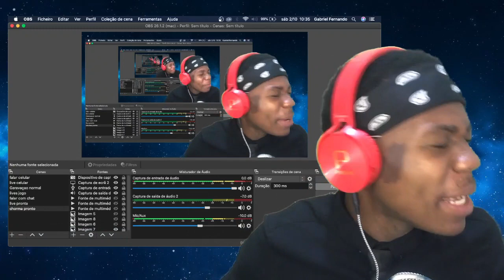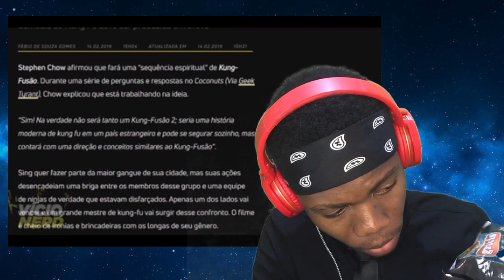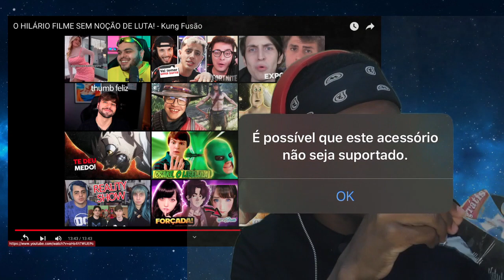REAGINDO AO @VicioNerdOficial O HILÁRIO FILME SEM NOÇÃO DE LUTA! - KUNG FUSÃO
Original: O HILÁRIO FILME SEM NOÇÃO DE LUTA!  KUNG FUSÃO

00:00 - Se inscrevam ;)
00:30 - Videos novos todos os dias!

🎥 Câmera: IPhone 7
🎙 Microfone: U-PHORIA UM2 USB audio interface C-1
🎬 Software de gravação e edição: OBS STUDIO | Adobe Premiere Pro 2021

pois nenhum filme filme de comédia ocidental conseguirá superar essa obra-prima, que pra mim é considerado um dos filmes mais nonsense de luta / comédia já feitos na história.